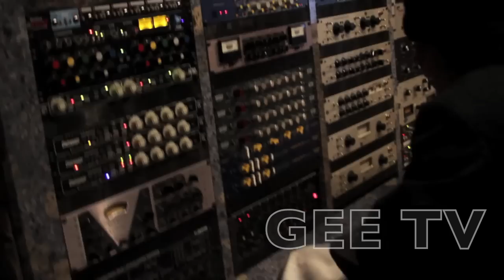GEE TV JOHNNY BOUSQUET OF ROBERT LANG STUDIOS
PRODUCER JOHNNY BOUSQUET OF ROBERT LANG STUDIOS AND PRODUCER FOR UW HUSKIES JORHI FOGERSON AKA YOUNG KAPONE  IM A HUSKY BABY GETS IT IN AT ROBERT LANG STUDIOS